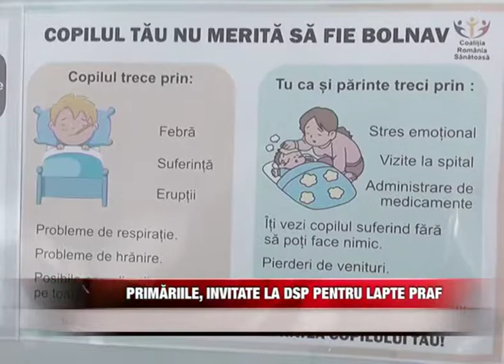Primăriile, invitate la DSP pentru lapte praf